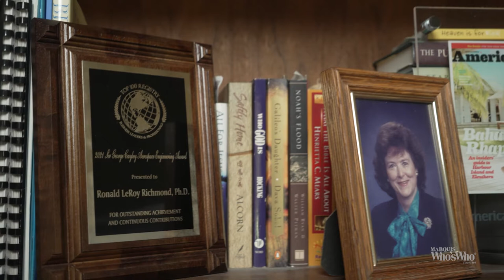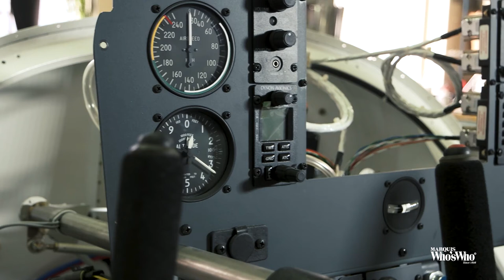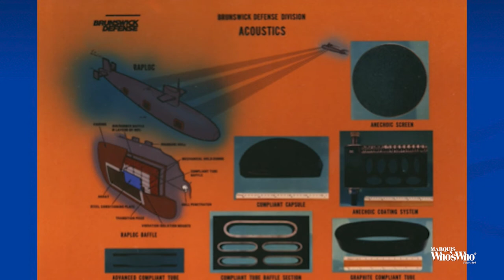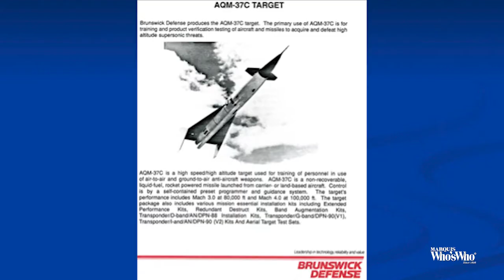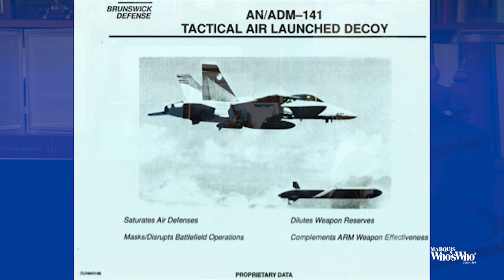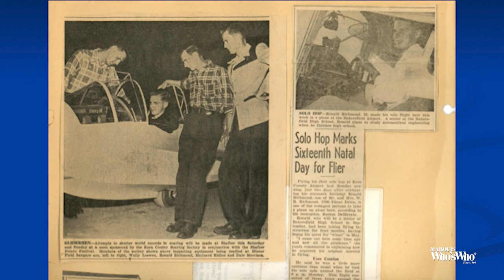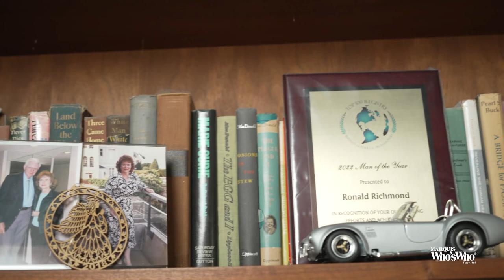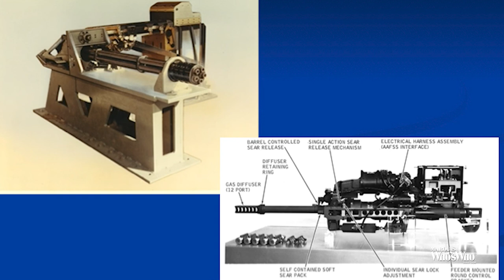Ronald Richmond Honored for Excellence as an Aerospace Engineer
Dr. Richmond discusses his career in the exciting field of aerospace engineering.